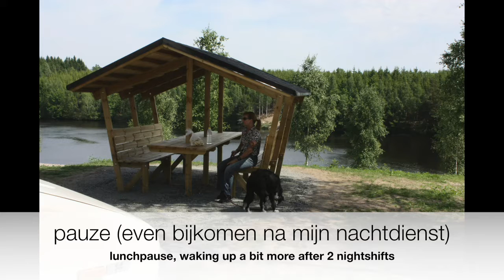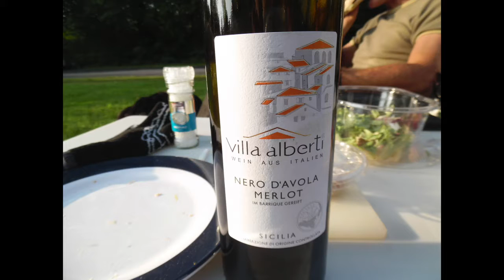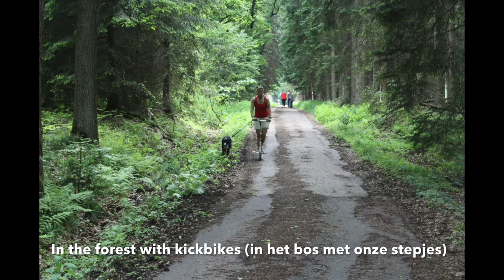Camper vakantie juni 2016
Onze eerste echte vakantie met Crazy Daizy. Na pech en lekkages is het toch nog een prima reis geworden!

Our maiden vacation with Crazy Daizy. After some car trouble and leakages we had a great trip!